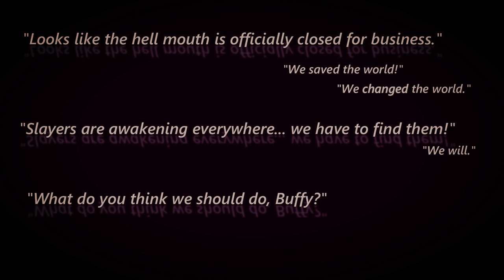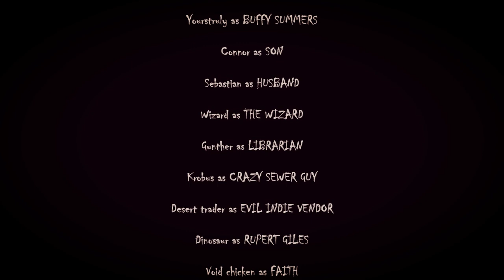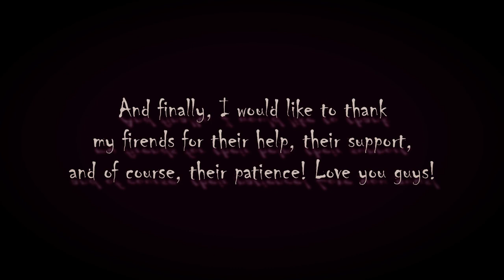The Graveyard farm (part 1)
One night (around 4am) I had a dream and in this dream were all the people from a little show known as "Buffy the vampire slayer". The interesting thing was that they weren't in their world, but in the world of a beautiful game called "Stardew valley".
Well, I decided to make this dream of mine come true. The plan was a two episode "show" starring the last standing characters post Buffy the vampire slayer (the show) and a story told through Stardew valley.
So, I humbly present to you, a Buffy the vampire slayer meets Stardew Valley experience. Enjoy :D